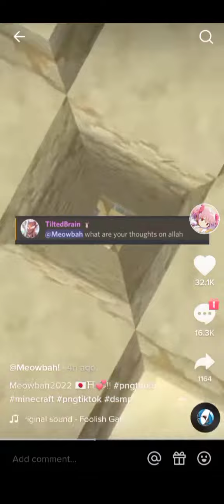XianTheGreat roasting Meowmid(for the third time)